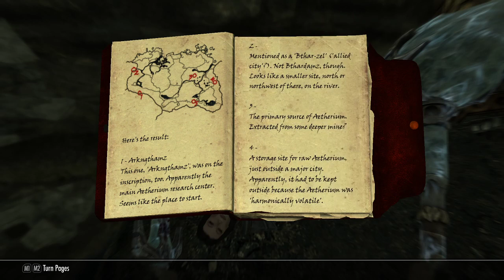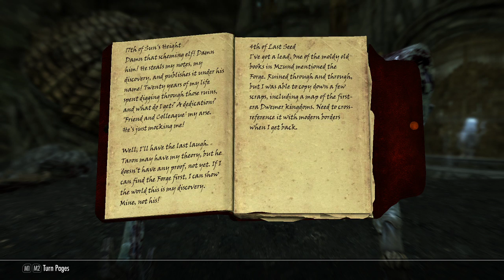Let's Play The Elder Scrolls V: Skyrim [Episode 111 - Lost to the Ages]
This playthrough of The Elder Scrolls V: Skyrim uses the Special Edition. I played through and completed every DLC in this series. As with all series, I 100% the game in this playthrough.

As all series, this was played on the hardest difficulty in the game: Legendary.

The game&#39;s main story revolves around the player&#39;s character, the Dragonborn, quest to defeat Alduin the World-Eater, a dragon who is prophesied to destroy the world. The game is set 200 years after the events of Oblivion and takes place in Skyrim, the northernmost province of Tamriel. Over the course of the game, the player completes quests and develops the character by improving skills. The game continues the open-world tradition of its predecessors by allowing the player to travel anywhere in the game world at any time, and to ignore or postpone the main storyline indefinitely.